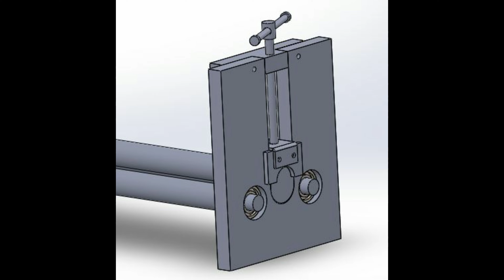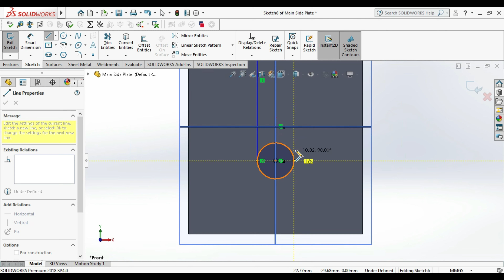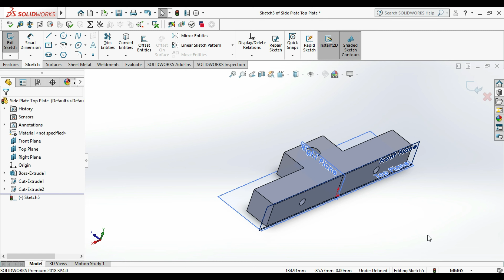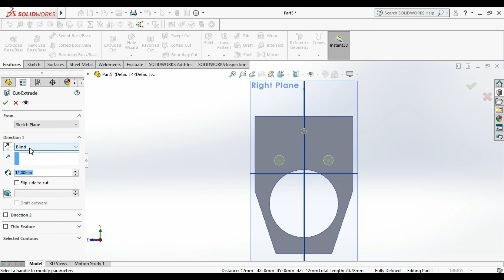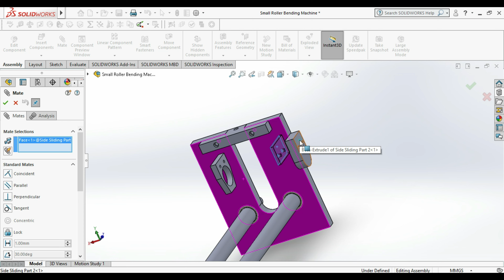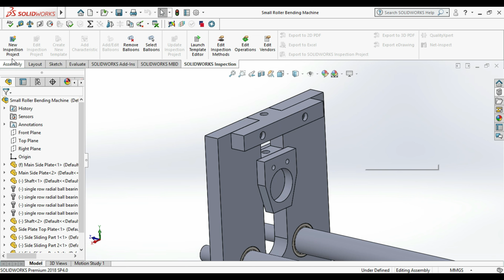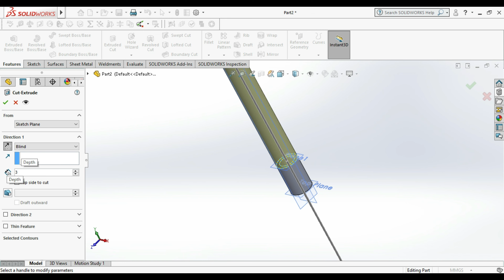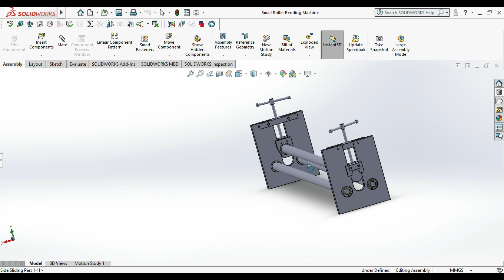Sheet Metal Rolling Machine Design // Solidworks // Skytech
👉Topics Covered :
1.SolidWorks Tutorial Design Of Sheet Metal Rolling Machine Design
2.Rolling Machine Design
3.Assembly Of Rolling Machine
4.Shaft Design
5.Sheetmetal
6.Bearing Assembly
7.Design Table